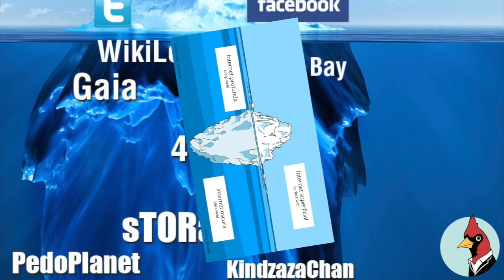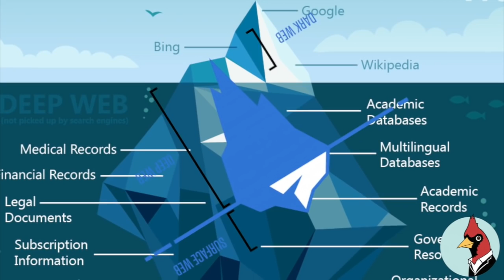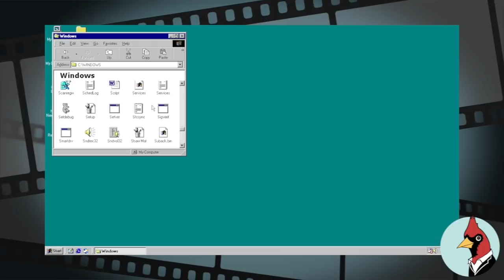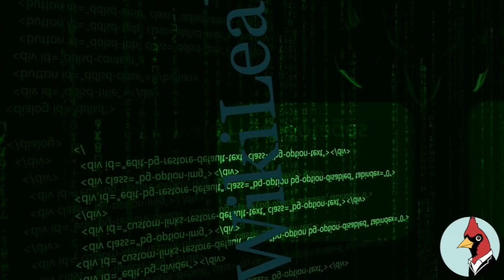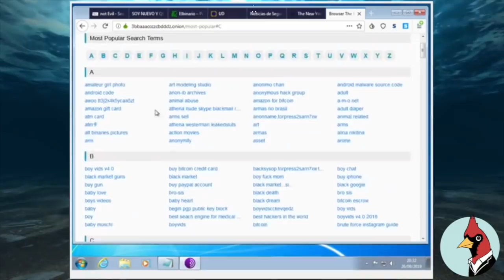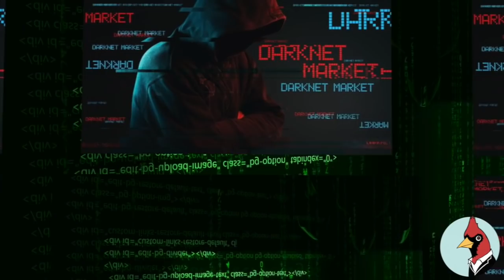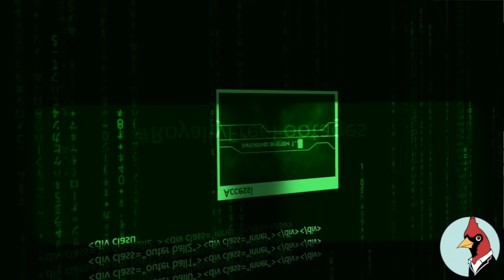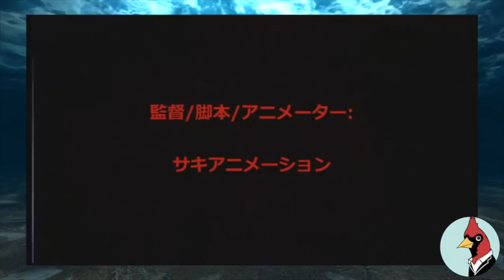El Aterrador Iceberg De La Deep Web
El impactante Iceberg de la deep web , te presento los misterios más aterradores y misteriosos. En la deep web se encuentran videos de terror que estremecen el alma, es por ello que hoy te presento los misterios mas sonados de los ultimos tiempos